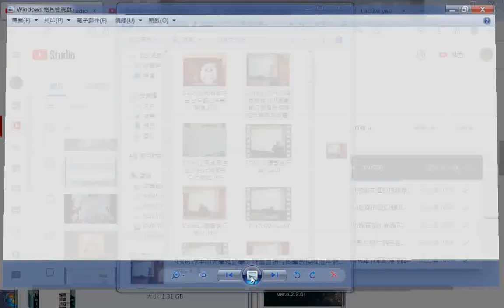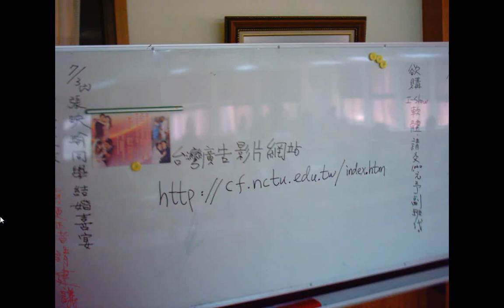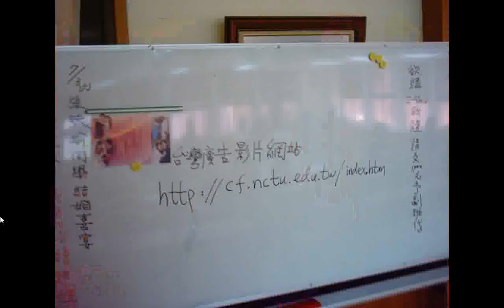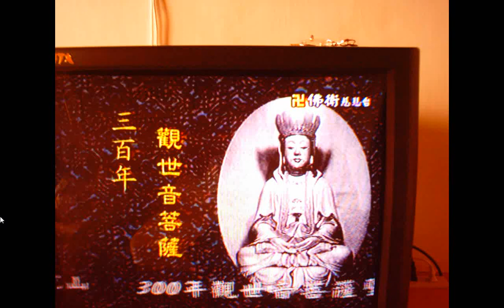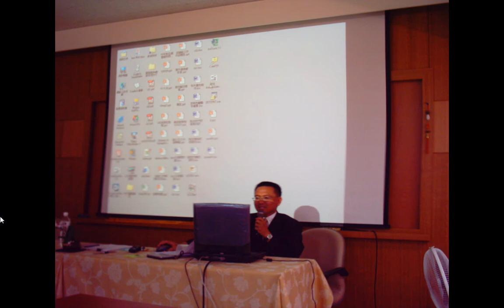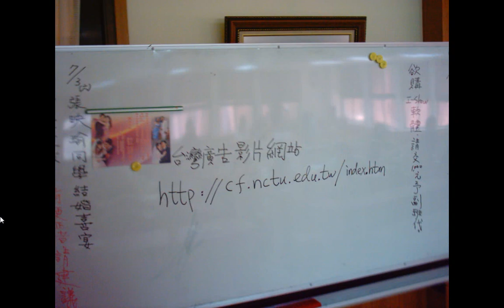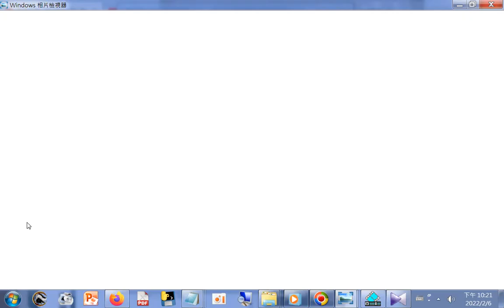照片集(含應屆畢業生校園拍照)--930612#中山大學進修學分班班代表吳豪彥碩士主任報告土庫商工圖書館行銷2004AD_附加的聲音含#莎士比亞的名言佳句,莎士比亞名言錄+疾病自我治療